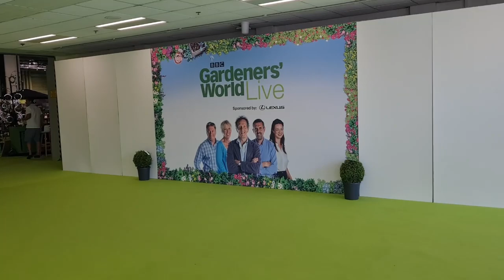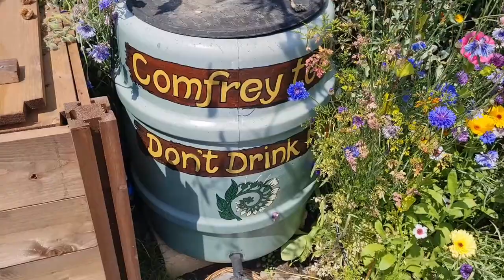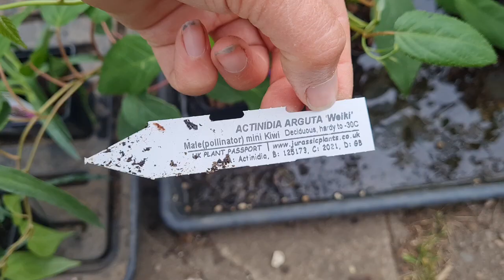Ep37: The Gardener's World Live Episode! Vlog & Review | + allotment plot update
Gardening with a dog on my UK allotment plot and in the home garden - weekly diary/vlog of our exploits beginning Jan 2023 🌽🍓🥦

Bonus Saturday episode this week because I took my mum, aunt and cousin to Gardener's World Live! We went on the Friday so it was super nice weather, not overly busy, and the plants and gardens were still in their full glory. We had a super time and here I share my observations and thoughts as a relative new-comer to the garden show scene. Plus an impromptu plot update, inc. new sowings, jostaberries and - you guessed it - phacelia!

Mentions:
@stephaniehaffertyhomesteading (Insta: @stephaniehafferty)
@danniinthewild (Insta: @plot.81)
@shegrowsveg (Insta: @shegrowsveg)